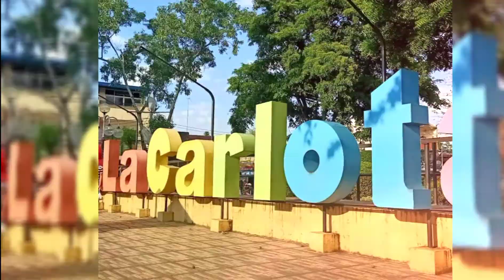Let's go to La Carlota City I Travel Vediography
La Carlota City is the 4th Component City in the Province of Negros Occidental, Philipines